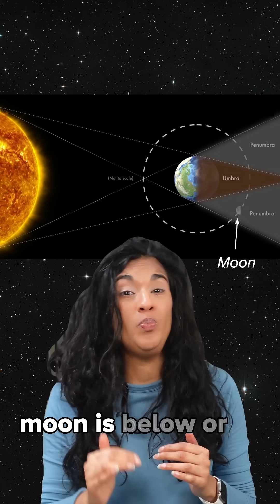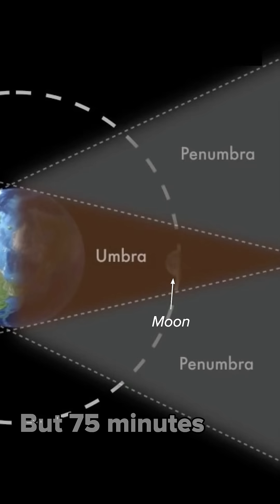A total lunar eclipse will be visible across the entire continent.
In the early hours of March 14th, 2025, a total lunar eclipse will be visible across the entire continent.